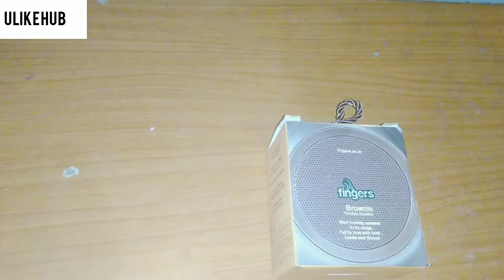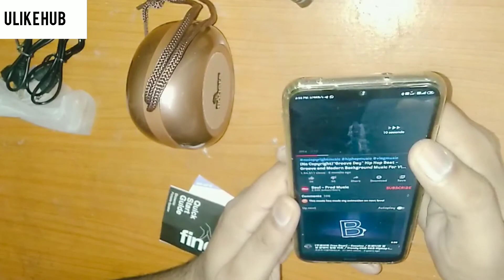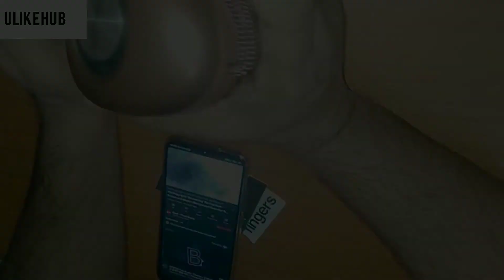Bluetooth speaker under 1k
Playback Options -Bluetooth -FM Radio -USB- MicroSD- AUX, Charging Time -2 hours, On Device Controls Mode Previous Track/Volume Down Next Track/Volume Up Play/Pause, In the box Brownie Quick Start Guide USB Charging Cable AUX Cable , Colours Choco Brown, Wireless Protocol Bluetooth v5.0, Power Rating 5 V / 500 mA, Supplementary Features Exclusive design with metallic CD coil Built-in Mic" ,